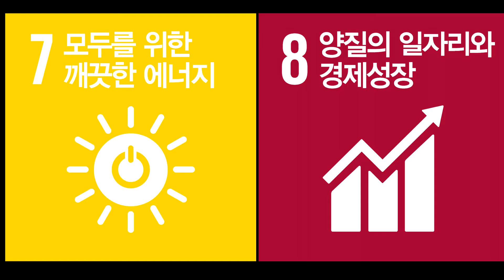대리하나과장둘 팀의 SDG알리기